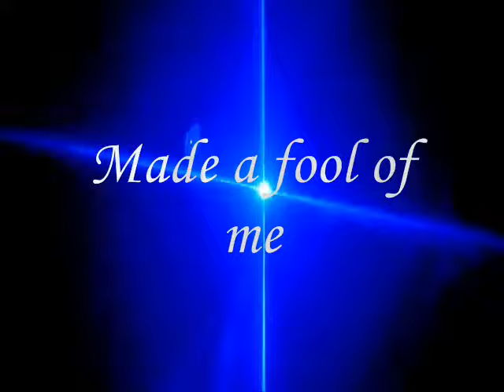David Teardrop - Made a fool of me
"You made a fool of me. You made a fool of me. But them broken dreams have got to end"
This contains a sample from "Evil Woman" by ELO